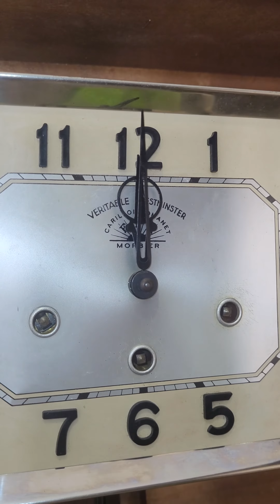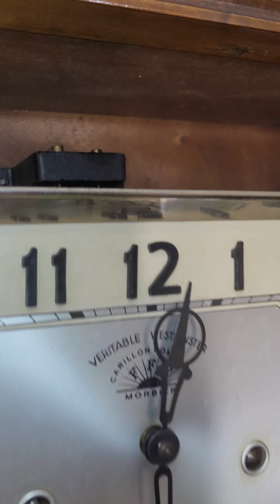đồng hồ ffr 10 gông 4 bài kính thủy - 113F - 0904634463